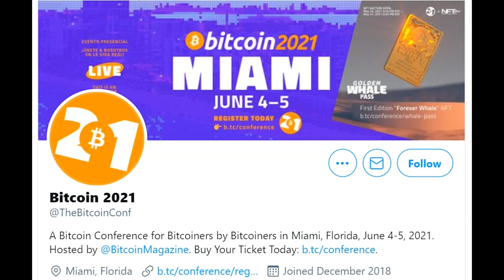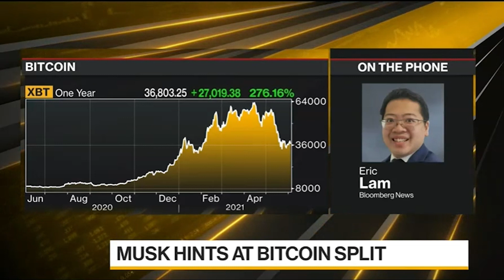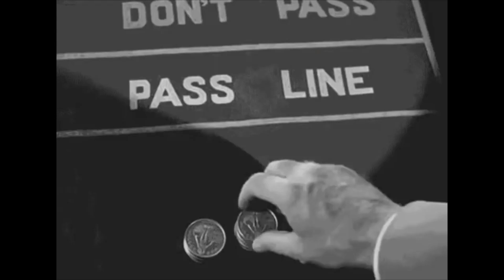Is Bitcoin Batman real? Elon kicks Bitcoin in the nuts & the Ransomware economy escalates.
ivote for peace & teamwork.
2021 just keeps getting more interesting.
eyes on the miami event.
God bless everyone,
T LEWISON
5430 BIRDWOOD RD. #416
HOUSTON TEXAS 77096